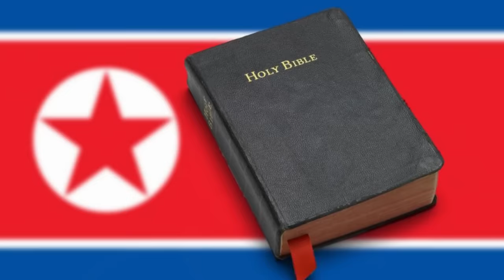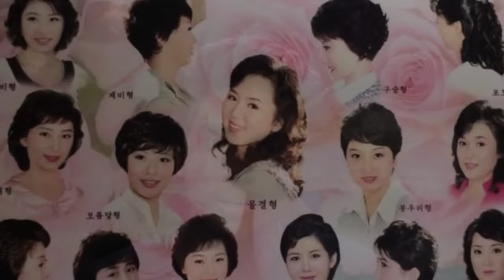ഭൂമിയിലെ നരക രാജ്യത്തിലെ വിശേഷങ്ങൾ | NORTH KOREA FACTS l MALAYALAM l AFWORLD